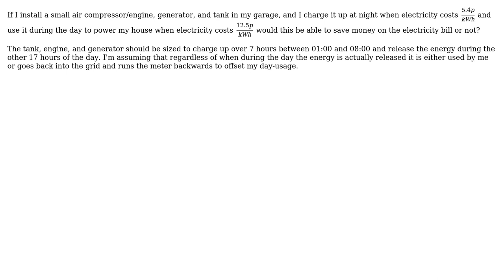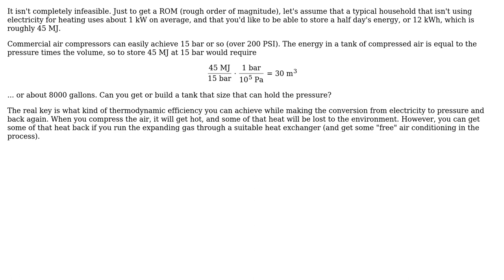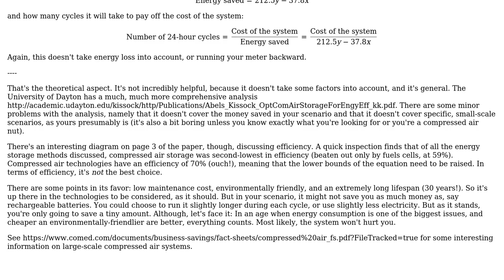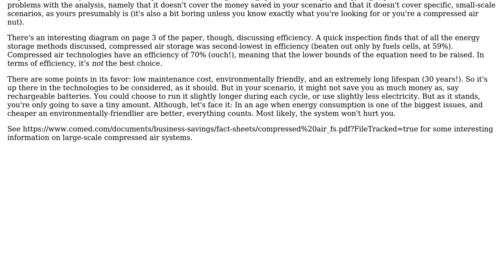Engineering: Is compressed air energy storage economically viable in the home? (3 Solutions!!)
Engineering: Is compressed air energy storage economically viable in the home?

With thanks & praise to God, and with thanks to the many people who have made this project possible! | Content (except music & images) licensed under CC BY-SA | Music | Images & others | With thanks to user jhabbott user HDE 226868 user ericksonla user Dave Tweed user Air and the Stack Exchange Network Trademarks are property of their respective owners. You are responsible for your own actions.